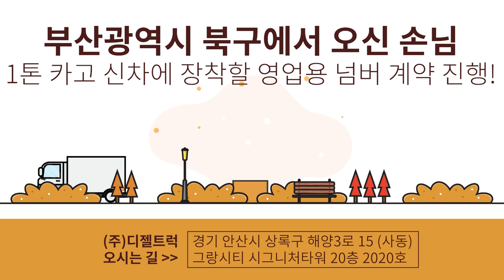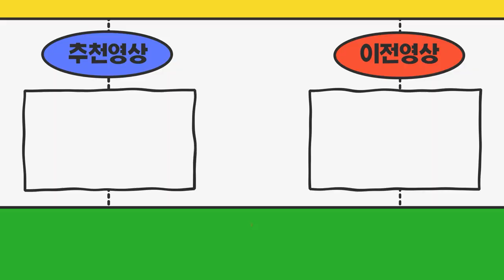부산광역시에서 경기도안산까지 영업용번호판시세 가격알아보시고 안전하게 하기위해 디젤트럭을 방문!